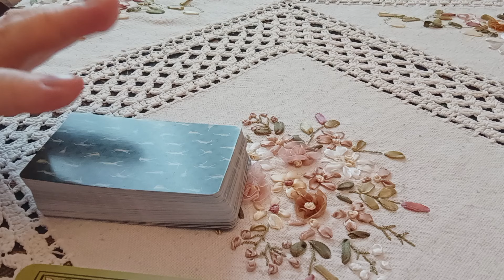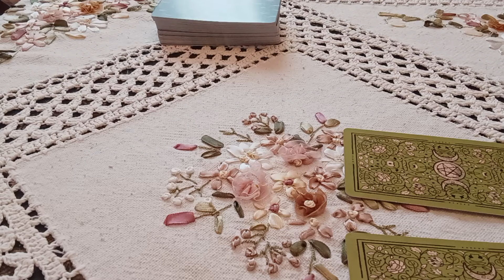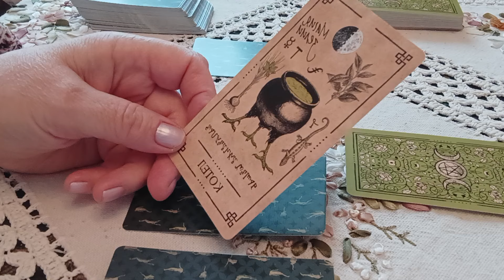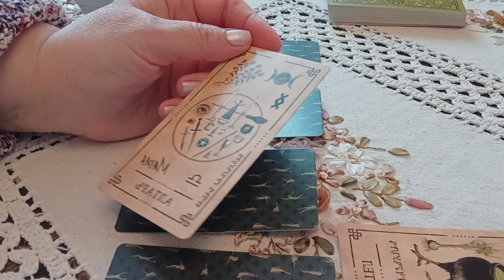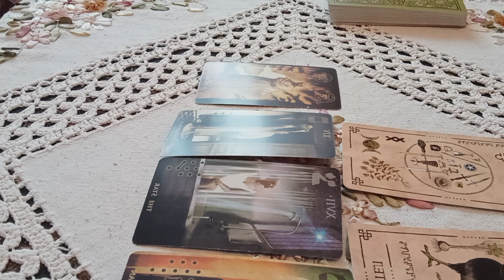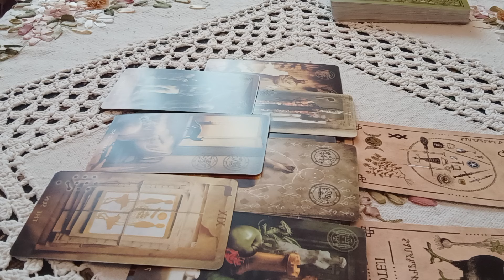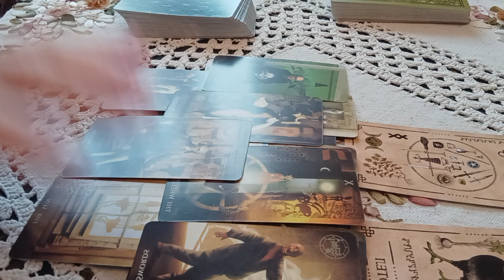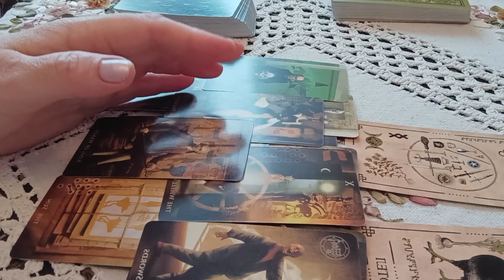🔮⚡Айгуль Сайлыбаева -экс -судья пропала в Германии#тарорасследование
Работа с родовыми программами. Курсы Таро.

Общие расклады предназначены для Вашего саморазвития, развлечения и проведения досуга ,они могут резонировать не с каждым.